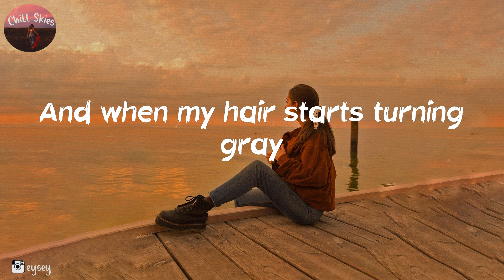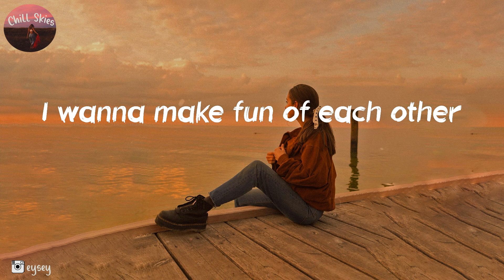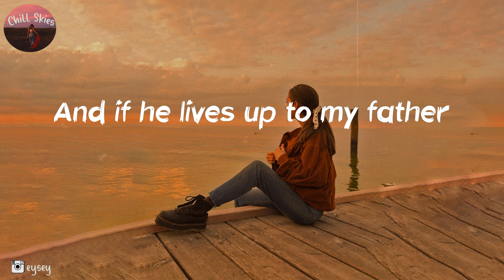Jax - Like My Father (Lyrics) | I wanna come home to roses (Tiktok Song)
Jax - Like My Father (Lyric Video) | I wanna come home to roses (Tiktok Song)
Like My Father Jax (Lyric Video)

🎵 Lyrics Like My Father Jax
00:00 Intro
00:13 I wanna come home to roses and dirty little notes on Post-its
00:20 And when my hair starts turning gray
00:24 He'll say I'm like a fine wine, better with age
00:27 I guess I learned it from my parents
00:31 That true love starts with friendship
00:34 A kiss on the forehead, a date night
00:38 Fake an apology after a fight
00:41 I need a man who's patient and kind
00:45 Gets out of the car and holds the door
00:48 I wanna slow dance in the living room like
00:51 We're eighteen at senior prom and grow
00:55 Old with someone who makes me feel young
00:58 I need a man who loves me like
01:02 My father loves my mom
01:18 I wanna road trip in the summers
01:22 I wanna make fun of each other
01:25 I wanna rock out to Billy Joel
01:29 And flip our kids off when they call us old
01:32 He'll accidentally burn our dinner
01:36 And let me be the Scrabble winner
01:40 And when my body changes shapes
01:43 He'll say, "Oh my God, you look hot today"
01:46 I need a man who's patient and kind
01:49 Gets out of the car and holds the door
01:53 I wanna slow dance in the living room like
01:56 We're eighteen at senior prom and grow
02:00 Old with someone who makes me feel young
02:03 I need a man who loves me like
02:07 My father loves my mom
02:10 And if he lives up to my father
02:14 Maybe he can teach our daughter
02:17 What it takes to love a queen
02:21 She should know she's royalty
02:24 I need a man who's patient and kind
02:27 Gets out of the car and holds the door
02:31 I wanna slow dance in the living room like
02:34 We're eighteen at senior prom and grow
02:38 Old with someone who makes me feel young
02:41 I need a man who loves me like
02:45 My father loves my mom
02:52 I need a man who loves me like
02:55 My father loves my mom